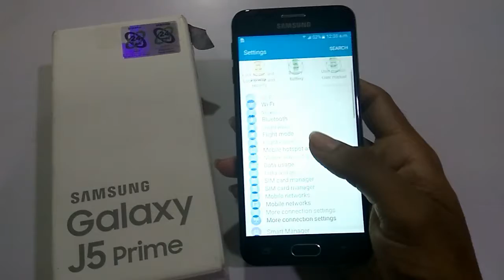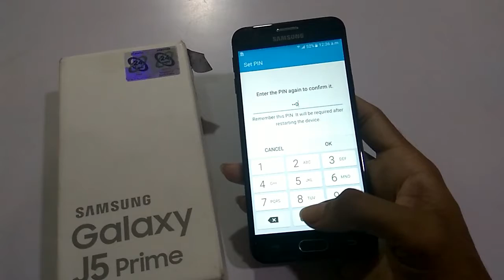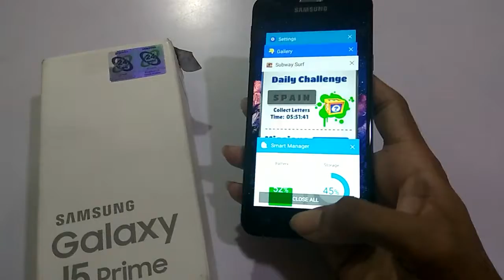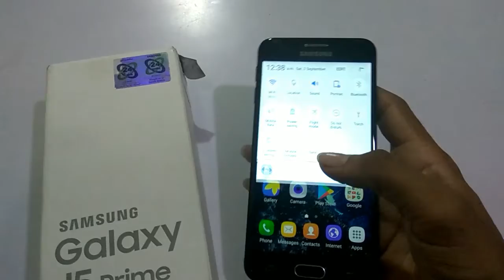Samsung Galaxy J5 Prime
Black 16GB  2GB Ram
5 inch
Android 6.0.1
1.4 ghz quard core
exynos 7570
13MP
5MP
2400 Mah
Finger Scanner